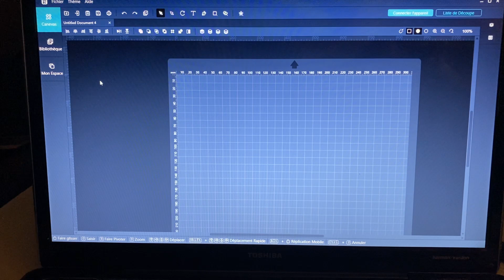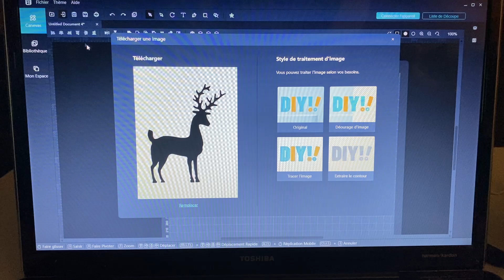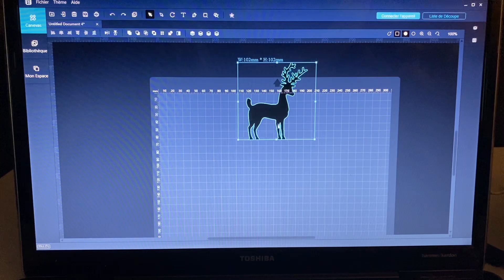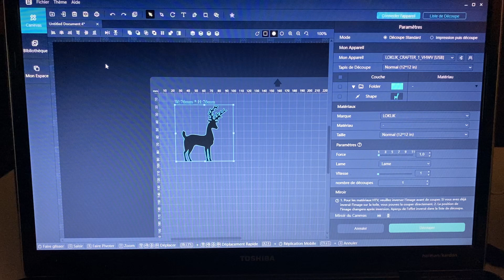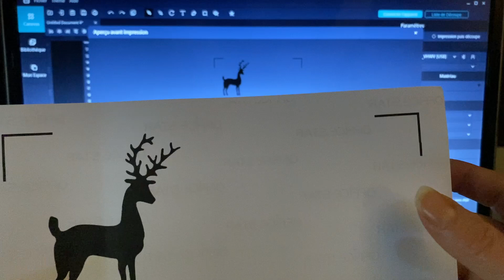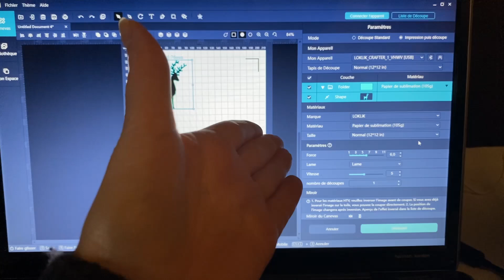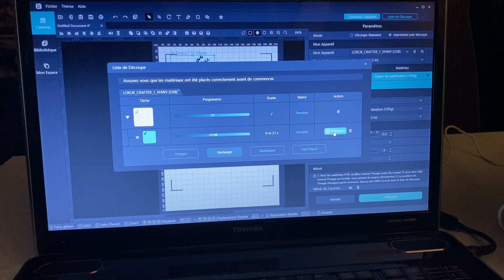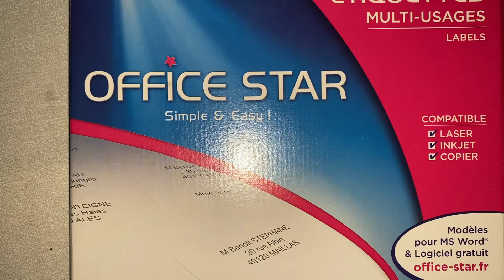LOKLIK : FAIRE SES STICKERS OU DIES CUT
On teste la machine de découpe de la marque LOKLiK ! Une machine formidable ou tu vas pouvoir créer à l'infini.
Couper
Dessiner
Dessiner et couper
Flocké du vinyle
C'est une machine extraordinaire qui va te permettre de faire des trucs de dingue.
Donc, si tu hésites encore. Regarde cette vidéo et tu vas être totalement conquise.
En plus à ce prix sur le marché c'est imbattable, -200 € !
En plus tu as 4 jolies couleurs : blanc, vert, bleu et rose. Si tu es intéresser fonce, rejoins cette belle communauté ou tu pourras partager pleins d'idées !
C'est la période du BLACK FRIDAY, y'a des supers promos. PROFITE-EN !

Logiciel à installer sur votre pc ou tablette : (compatible Windows, ios , android et  macOS)